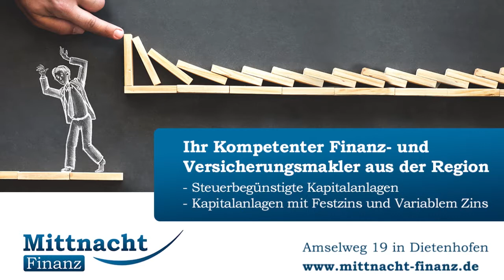Einzelfirma Mittnacht Finanz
Wirb dort, wo deine Kunden einkaufen!